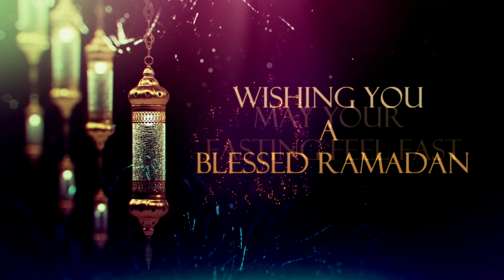Ramadan Greeting Intro - Ramadan Mubarak - Sony Vegas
Created By RaminDigital  With Sony Vegas Pro & New Vegas Pro
Beautiful Ramadan Greeting Video
Ramzan Mubarak
Ramadan Mubarak Opener
All of our templates are compatible with Vegas Pro

Ramadan Kareem 2023 Wishes - Ramadan Greetings 2023

Top Free & Purchased Vegas Pro Intros and slideshows.
Ramindigital provides the highest quality production video slideshows and intros.
 Our goal is to show the world the power of Sony Vegas Pro.